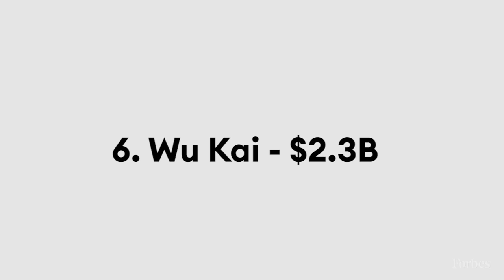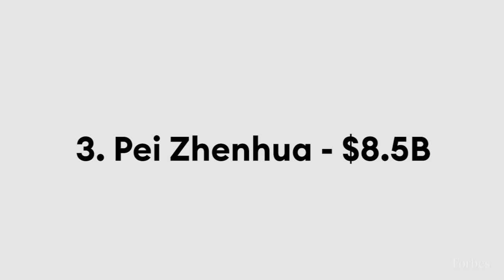This Chinese Battery Company Has Produced More Billionaires Than Google Or Facebook | Forbes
A little-known but fast-growing Chinese maker of batteries for electric vehicles now has more billionaires on Forbes’ list than just about any other public company. A whopping nine billionaires have fortunes of $1 billion or more based on their stakes in Contemporary Amperex Technology (known as CATL). Shares of the firm, which supplies batteries to automakers including BMW, Volkswagen and Daimler’s Mercedes-Benz, have soared over 150% in the past year as demand for electric vehicles has heated up. CATL’s founder and chairman, 52-year-old Robin Zeng, is now the 47th-richest person in the world, worth $32.5 billion, more than triple the $9.7 billion fortune he sported in March 2020 when the Covid-19 pandemic crashed the market. Zeng owns around 25% of the company.

Other CATL executives have attained seriously large fortunes as well. Co-vice chairs Huang Shilin and Li Ping boast net worths of $14.7 billion and $6.6 billion, respectively; early investor Pei Zhenhua, who purchased a stake in 2015, is worth an estimated $8.5 billion. Zhao Fenggang (worth $2.4 billion), Wu Kai ($2.3 billion), Wu Yingming ($1.9 billion), Chen Qiongxiang ($1.8 billion) and Chen Yuantai ($1.3 billion) leapt onto the billionaires list for the first time in 2021. Four of the five hold various management roles at CATL, while Chen Qiongxiang is an early investor.

The amount of wealth produced—together the nine people are worth $72 billion—is a staggering feat for a decade-old company. Forbes has found eight billionaires each from tech giant Google and Facebook, while retailer Walmart has also produced eight billionaires—seven of whom are descendants of founder Sam Walton and his brother Bud Walton. A few family owned conglomerates—like agriculture giant Cargill—have spawned more billionaires due to the large number of heirs, but among publicly traded companies, only one other firm, Chinese soy sauce maker Foshan Haitian Flavouring & Food, has put nine people on Forbes’ billionaires rankings.